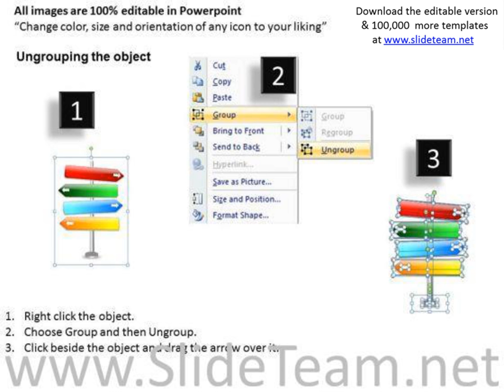direction signs powerpoint slides and road signs powerpoint templates